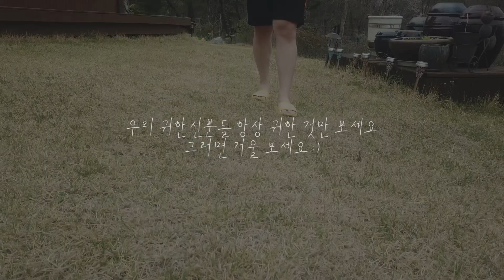드론 배우러 갔다가 아기만 보고왔습니다(심쿵 주의)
병호형 아들 하민이!! 너무 예뻐!!!